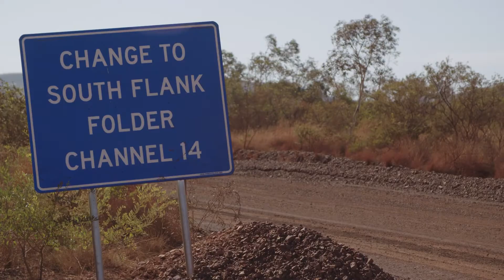Make your job work for your life at South Flank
South Flank is the future of mining for BHP. Make your job work for your life and take advantage of flexible work arrangements. We’re hiring people from all industries to help build one of the world’s largest iron ore hubs. Master new skills, integrate with the latest technology and set new standards for the resources industry. Find out how you can be part of it.